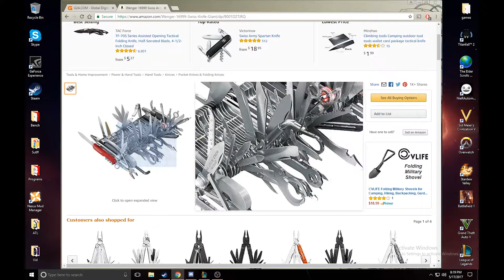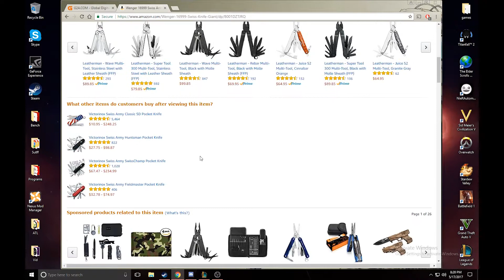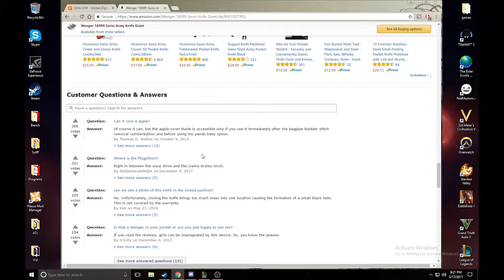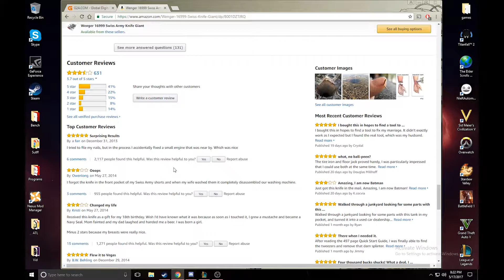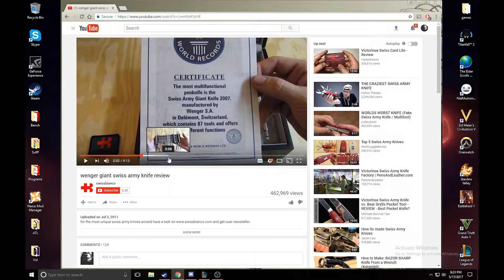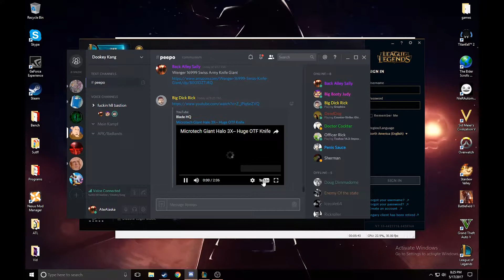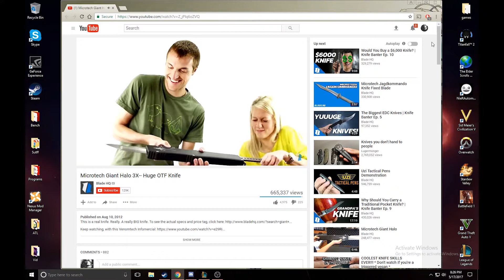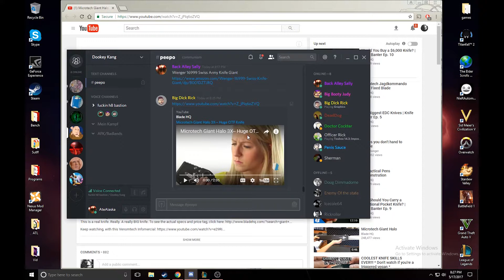Ramble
Check out NoCopyRightSound

The videos in this video

Amazon page
-Wenger 16999 Swiss Army Knife Giant